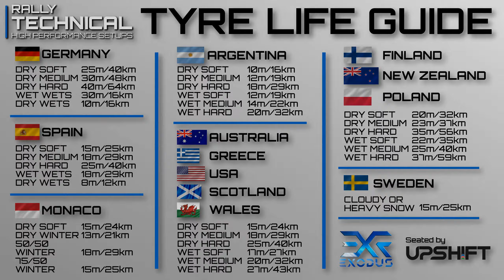Ford Focus RS WRC 2001 | Germany SETUPS | DiRT Rally 2.0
Tyre and weather specific setups for the Ford Focus RS WRC 2001 in DiRT Rally 2.0

Colin McRae's 2001 focus RS WRC is an absolute dream to drive in DiRT Rally 2.0 if you enjoy a touch of oversteer through the corners. Colin McRae's exciting and flamboyant driving style always seen him pretty much sideways through every corner on the limit of adhesion and this is replicated beautifully in DiRT Rally 2.0. So be ready to apply some opposite lock at a moments notice. especially in heavy braking zones.

If you get understeer with this car and setup you really need to re-asses your braking and turn in points for this car as you will either be braking well too late/hard and/or applying too much turn for what the car is actually capable of. When driven on the limit you should get nothing but a slight amount of oversteer though-out the entire corner.
If your getting an excessive amounts of oversteer you will have been too erratic with your steering inputs. This car does reward the smoother driver.

Ford Focus RS WRC 2001 Germany SETUPS 00:00
Dry - Soft tyre setup 0:05
Dry - Medium tyre setup 1:14
Dry - Hard tyre setup 2:14
Wet - Wet tyre setup 3:14
Tyre life guide 4:24
Supporters 4:34

Logitech G29
@ 900 degrees - Sequential shifter mod
Soft lock - ON
Linearity - 0

FFB Settings are:
Self aligned torque - 57%
Wheel friction - 40%
Tyre Friction - 105%
Suspension - 90%
Collision - 70%
Steering centre force - OFF

Other wheel rotations for consoles
To force a constant 900 just turn soft lock off
To force a constant 540 turn steering saturation to 60% & turn soft lock off.
If you want too run a lower rotation lock you are on your own.

Want to have a greater say what car, location and/or game (DR2.0 or WRC9) I create setups for next join one of my 'Membership Tiers'

This is how the Tier system all works out

'SUPPORTERs TiER' Membership (0.99GBP)
Name in the credits at the end of each video for that month

'Drivers Tier' Membership (1.99GBP)
Same as 'SUPPORTERs Tier' + vote on the car I create setups for next.

'Engineers Tier' Membership (4.99GBP)
Same as 'Driver Tier' members + vote on the class of car I create setups for next.

'Recce Tier' Membership (8.99GBP)
Same as Engineer Tier members + Vote to choose the game I create setups for (DiRT Rally 2.0 or WRC 9)

'Specialist Tier' Membership (22.99GBP)
Same as 'Recce Tier' members + The ability to choose any game (DiRT Rally 2.0 or WRC 9), any class, any car, any stage, any weather and finally any stage degradation for a one off setup video just for you (MAX 1 PER MONTH) NOTE: These will be done on the weekends, Other members present and future will be able to view these as well. These video's will only EVER be available to 'Specialist Tier' members, they will not go fully public.

Steam: RALLY Technical YT | EXR
Epic Games: RALLY Tec YT
Xbox: EXR Tech